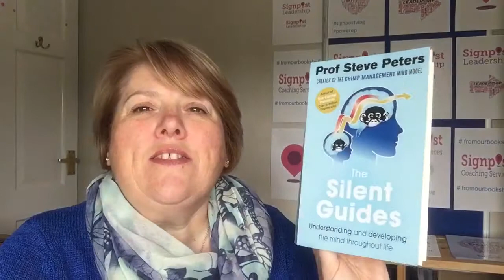Bookshelf The Silent Guides - Prof Steve Peters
A look at more brain science from Prof Steve Peters who introduced us to the Chimp Paradox